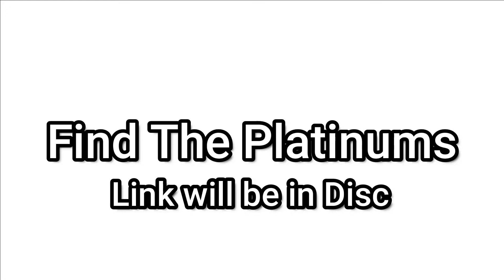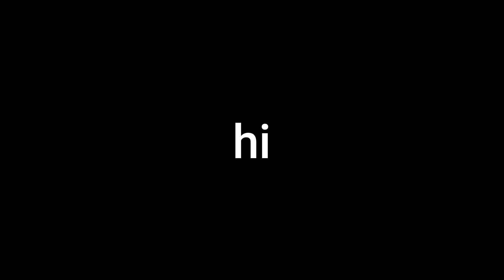(19) Find The Platinums